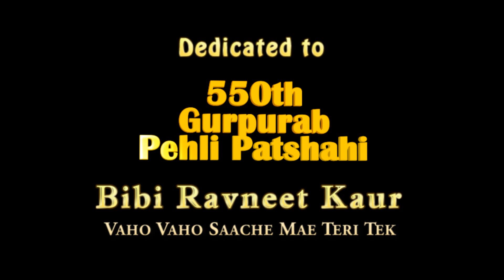Bibi Ravneet Kaur || Vaho Vaho Saache || 550th Gurpurab Pehli Patshahi